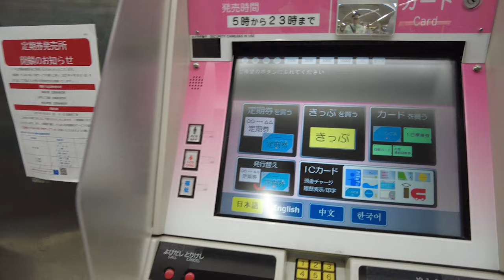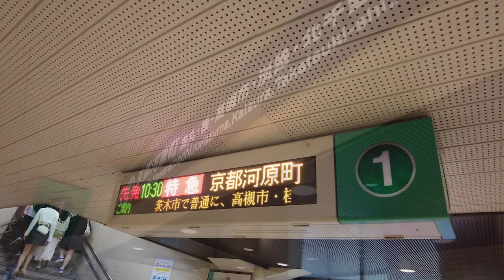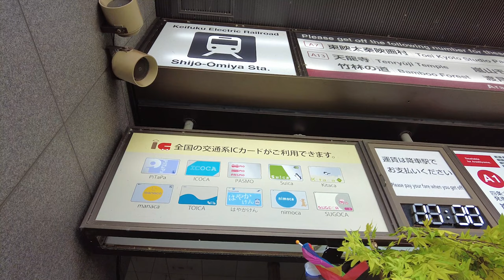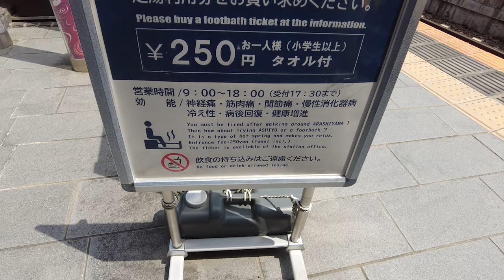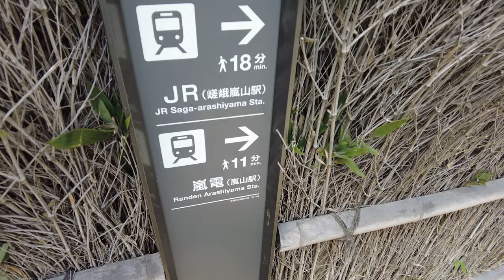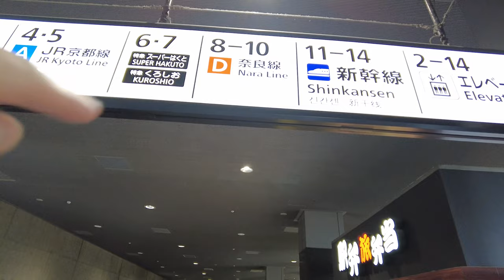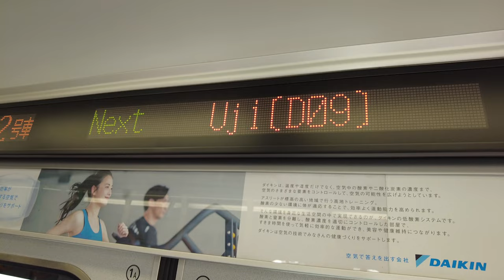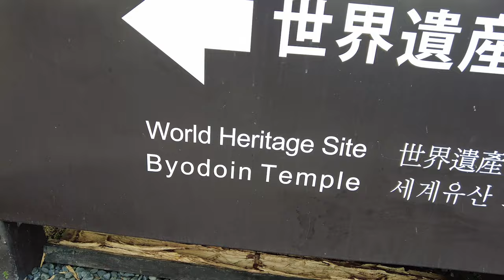Kyoto 1-day Itinerary: A super Efficient Guide │ Arashiyama Fushimiinari Byodoin(Uji)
Arashiyama, Fushimi-Inari, Byodoin(Uji) │ Kyoto 1 Day Itinerary

If you are new here, welcome and my name is Shiba-Shiba.  I am currently studying English, so I am really happy to communicate with you in English.

How to get from Kansai Airport to Osaka & Kyoto | japan-guide.com

00:00 Opening

Itinerary
[Nankai]
00:36 Namba Station

[Osaka Metro]
01:10 Namba Station
02:35 Umeda Station

[Hankyu]
03:19 Umeda Station
04:39 Hankyu Limited Exp.
06:13 Katsura Station
06:54 Omiya Station

[Randen(Keifuku Rwy.)]
07:57 Shijo-Omiya Station
08:13 Randen
09:44 Arashiyama Station
11:51 OBU CAFE
12:21 ARINCO

12:57 Path of bamboo

[JR]
15:11 Saga-Arashiyama Station
17:03 Kyoto Station
18:35 Inari Station

19:19 Fushimi Inari-Taisha

[JR]
20:15 Inari Station
21:08 Uji Station
22:01 Directions to Byodoin

24:31 World Heritage Byodoin
25:30 Starbucks Kyoto Uji Byodoin Omotesando